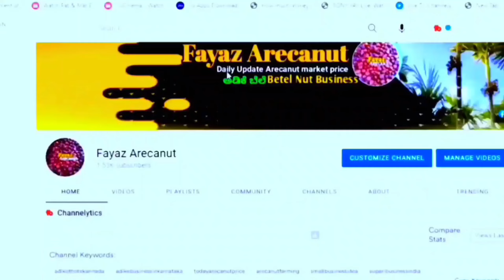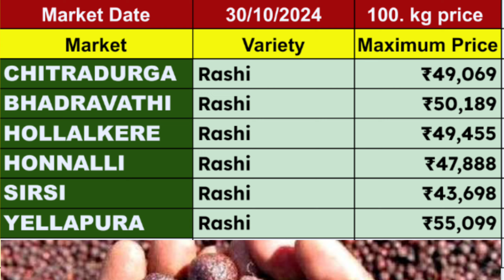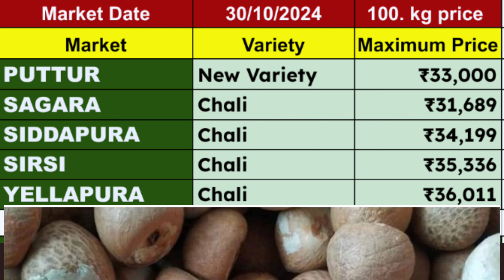Arecanut Price Today | Shivamogga & Karnataka Markets | Tiptur Copra Tender | 28 October 2024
Adike Market Rete Today in Karnataka, Supari Wholesale Price Today

Welcome to Fayaz Arecanut! 🚀 Today’s update (28 October 2024) covers the latest arecanut prices in Shivamogga and other major Karnataka markets, along with Tiptur Copra Tender rates. Stay informed with accurate daily market prices, including Davangere hasi adike and Arsikere kobbari rates, to help you make the best trade decisions. 📈💰

Shimoga Arecanut Market Tender
Receive daily Shimoga Arecanut Market tender updates at 3:15 PM.